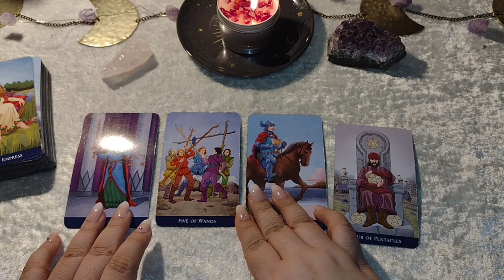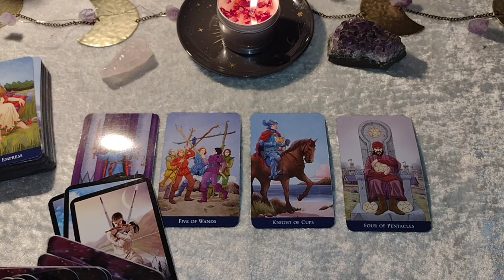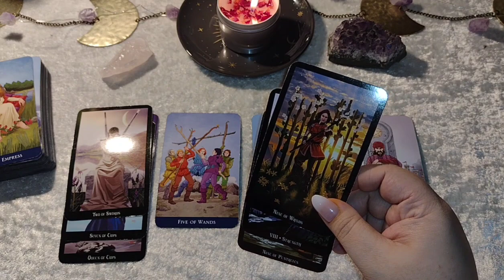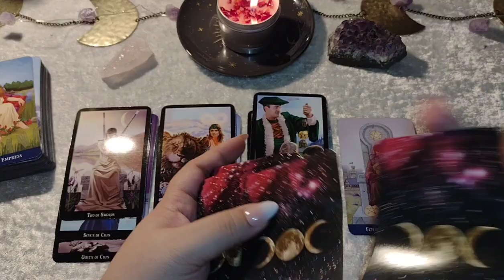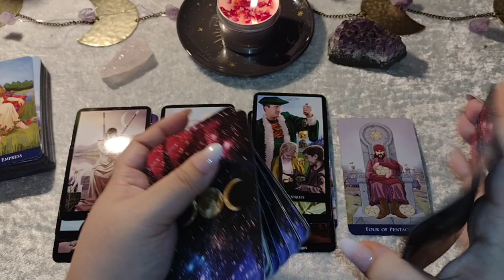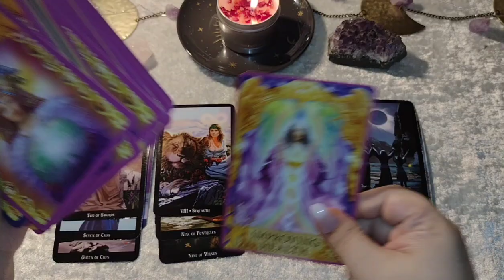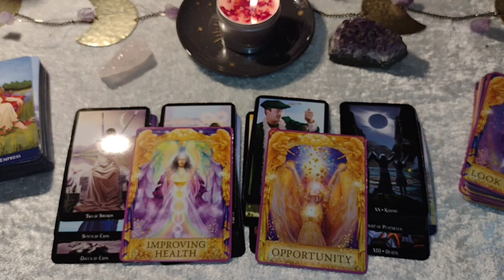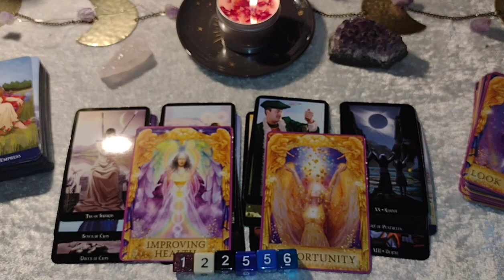♋ CANCER | A RECONCILIATION COMING IN... YOU'RE UNCERTAIN IF THIS IS SOMETHING YOU WANT TO PURSUE